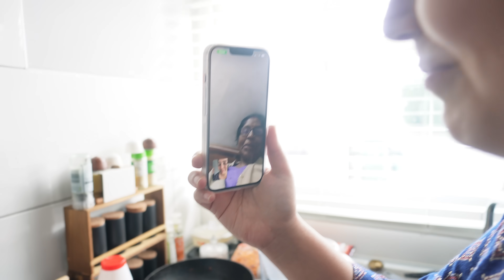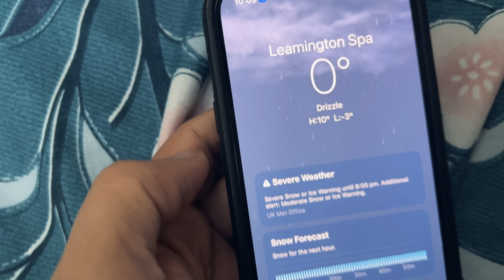The baby with swag | Indian Family in UK 🇬🇧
FIFA Finals aur Masti | Lekin end mein

I am a musician and I love creating vlogs in Hindi and English but this channel is primary a Hindi vlogs channel.